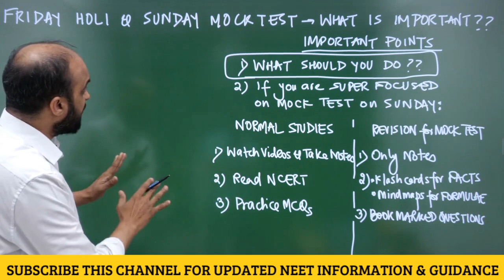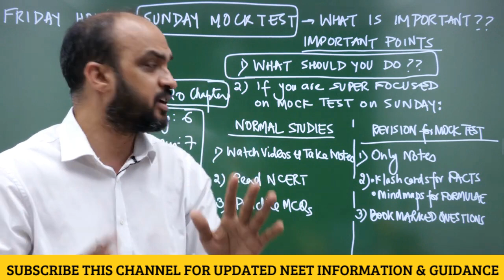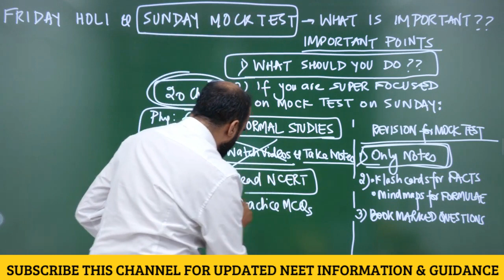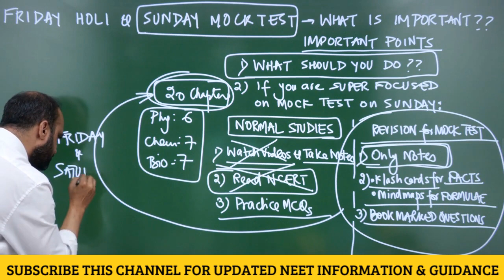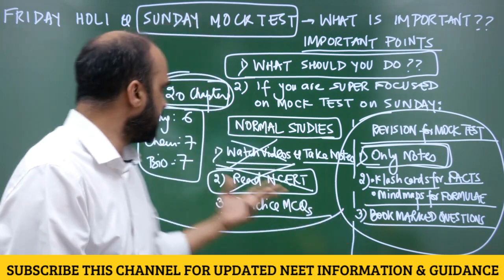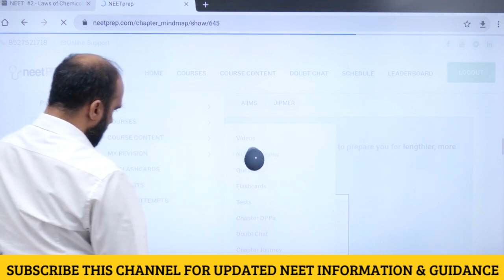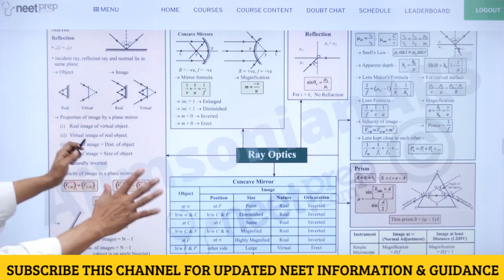HOLI on Friday & NEET Mock Test on SUNDAY - Step By Step Method to REVISE 20 Chapters in 2 Days?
1) Link of Target Batch (which provides NCERT based Question Bank, 2 Level (NEET & AIIMS) Test Series, Flashcards & DPP generator for NEET 2022)

2) Link of CATALYST Batch (which provides NCERT based Test Series, Flashcards, Question Bank & DPP generator for NEET 2023)